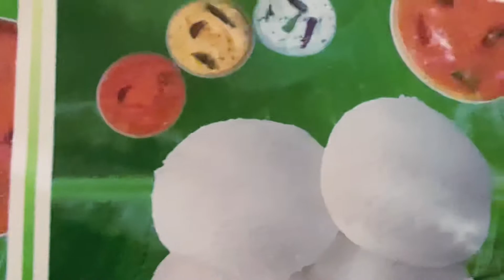🤗Super soft 😍instant dosa batter dhokla | white dhokla| gujarati snacks h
🤗Super soft 😍instant dosa batter dhokla | white dhokla | gujarati snacks

besan dhokla recipe ,dhokla ,

dhokla in pressure cooker ,dhokla recipe ,dhokla recipe by kabita,dhokla recipe in gujrati ,
dhokla recipe in hindi ,dhokla recipe in microwave,
dhokla recipe without steamer ,dhokla recipe witout eno,easy and quick dhokla recipe ,gujarati dhokla recipe ,gujrati style dhokla ,how to make perfect dhokla,instant dhokla recipe ,khaman dhokla